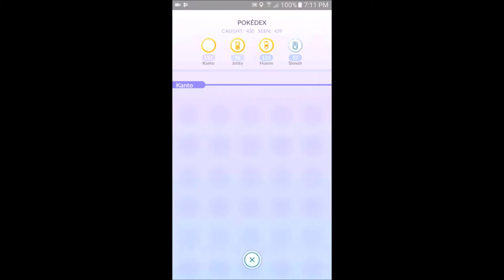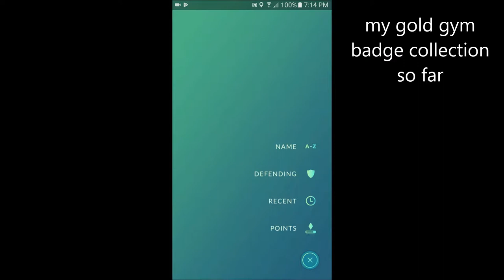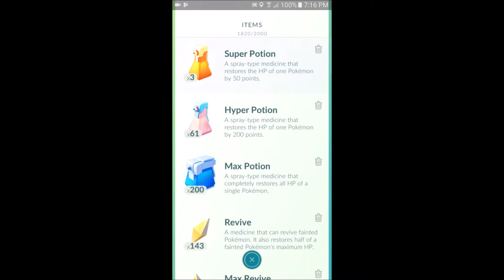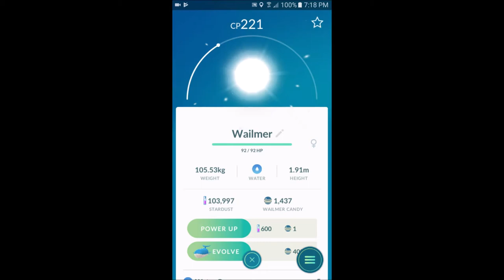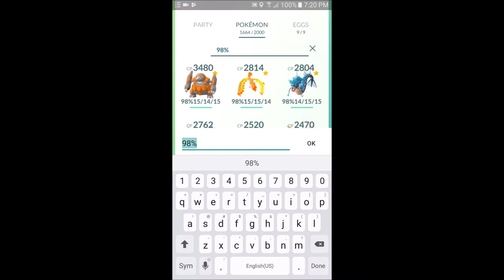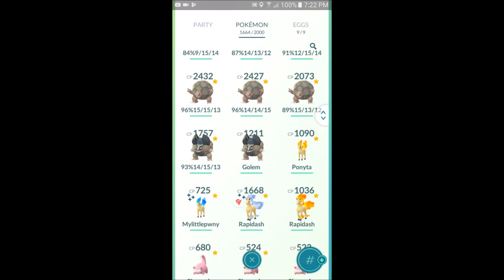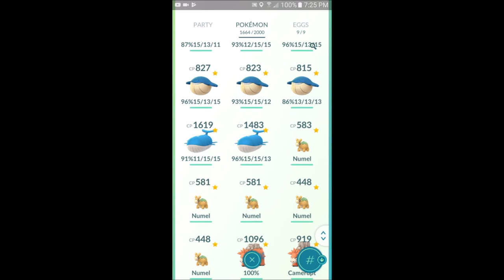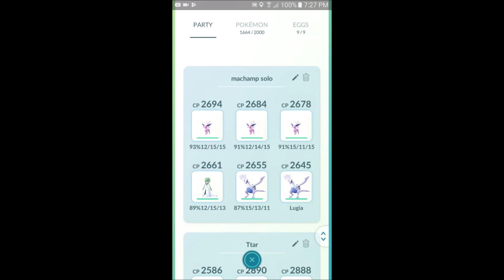My current place in pokemon go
This is my first video for Pokemon Go content.
Just thought i would introduce you to my trainer.
Show you his accomplishments so far in the game and go through the standard list of things that i like to check out from other trainers that i have watched stream.
This is my first production using AZ Screen recorder.
Sorry for no commentary but i will work on that for my next video.
Raw footage captured with AZ Screen Recorder(non rooted)
Post production done using Microsoft windows 10 Movie Maker.